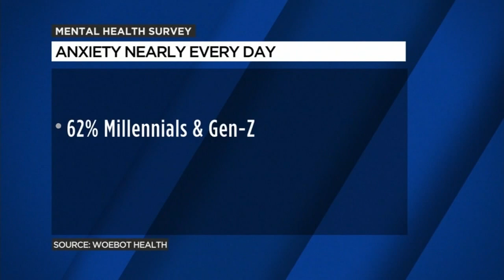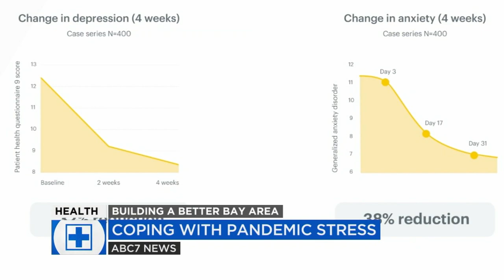How are Millennials, Gen-Z, Boomers coping with COVID-19 stress?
As people everywhere are dealing with stress and anxiety from the coronavirus crisis, health is an important aspect of ABC7's Building A Better Bay Area mission. The source of the stress can be tied to a job loss, dealing with sick family members, or social isolation, and not everyone is handling it in the same way.